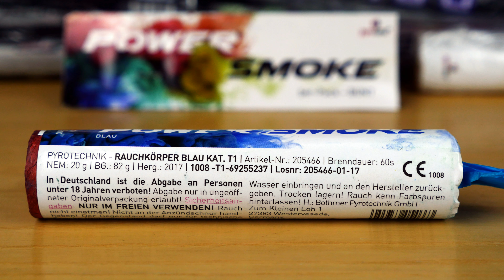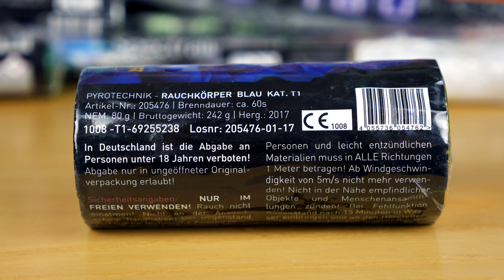XXL Rauchbomben Vergleich *BLAU* Pyroland vs Pyroweb vs Blackboxx